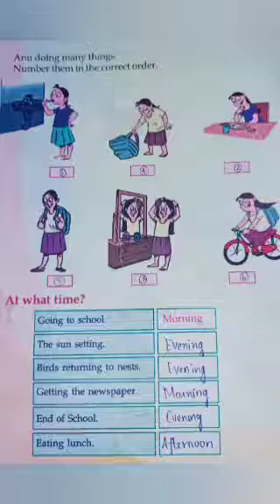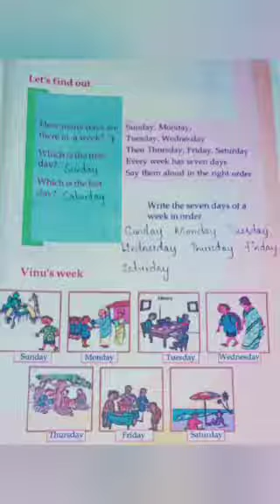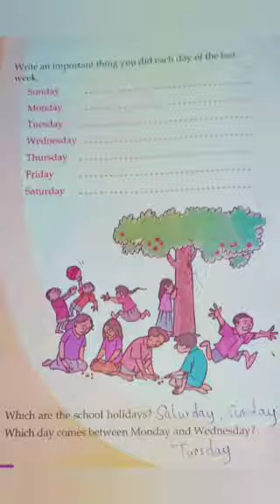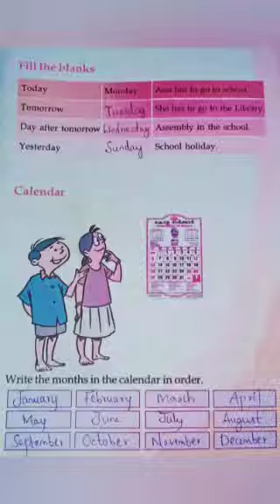Std 1 Mathematics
A classroom activity of Mathematics for std 1